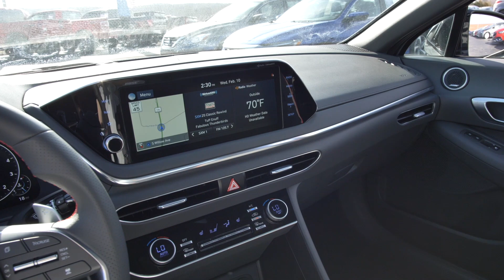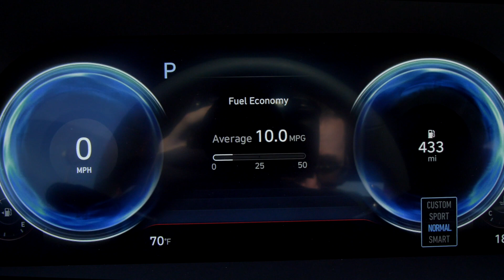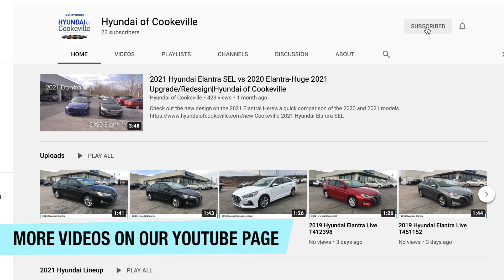2021 Hyundai Sonata SEL Plus with Tech Package|Hyundai of Cookeville